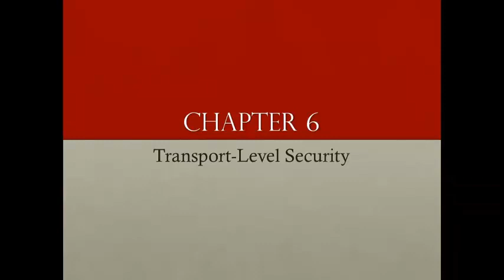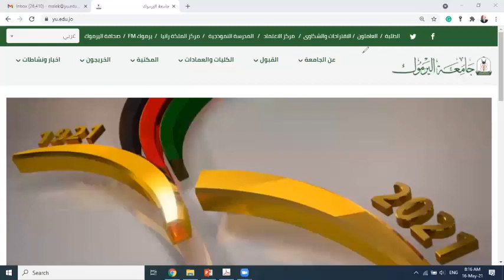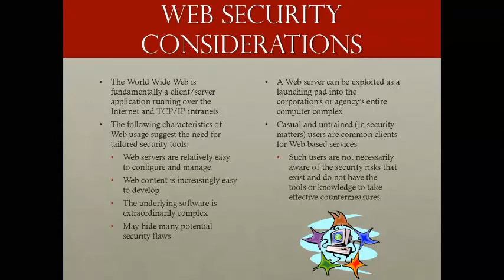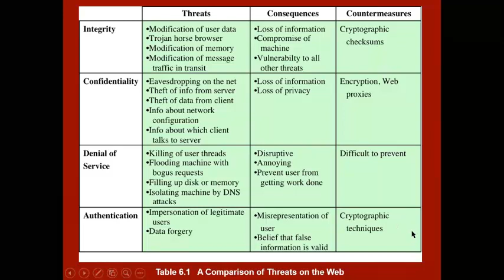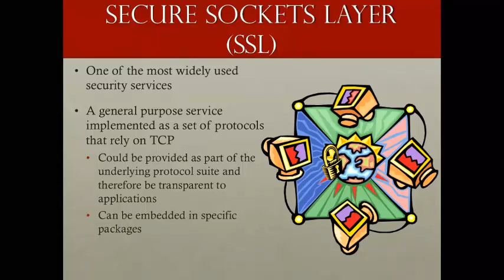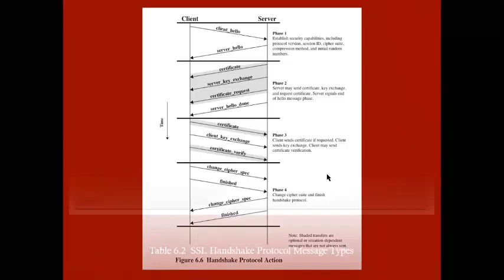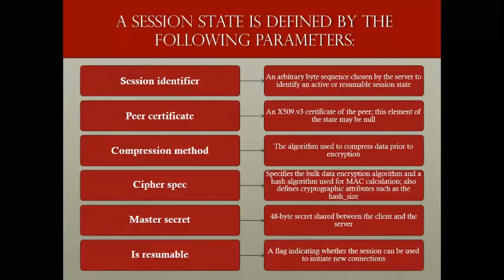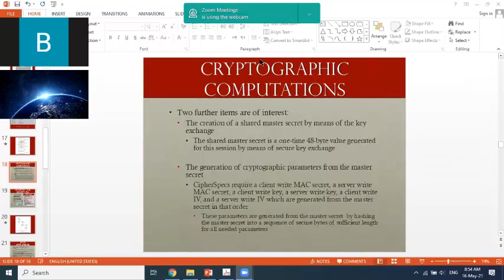CYS334: Ch8 Part1 Dated 20210516 By Malek Barhoush